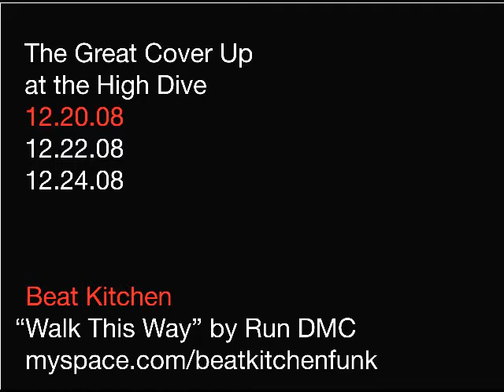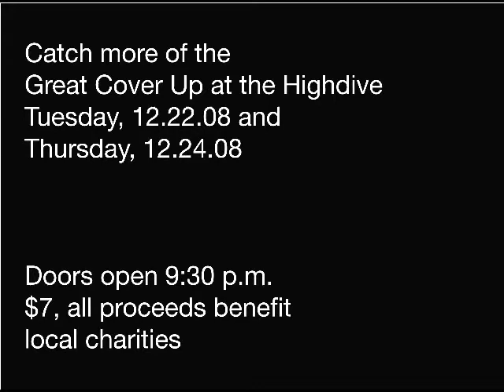the great Cover up - beat Kitchen ft RUN DMC Walk this way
Beat Kitchen performs as Run DMC. Walk this way